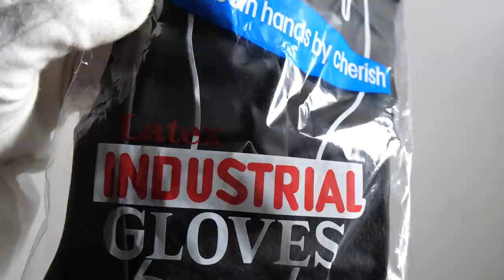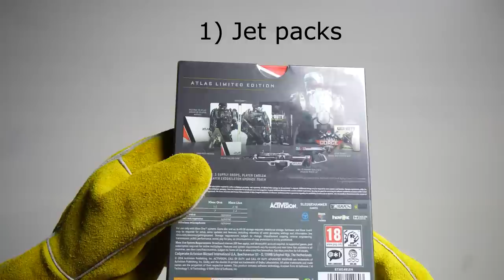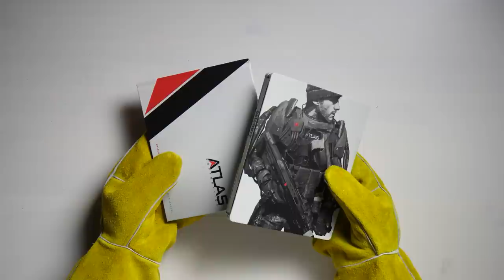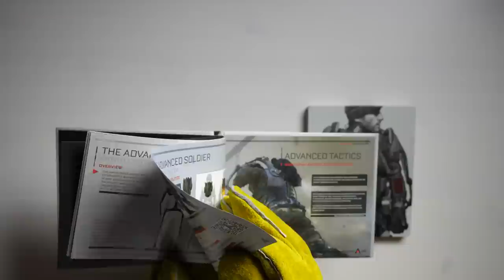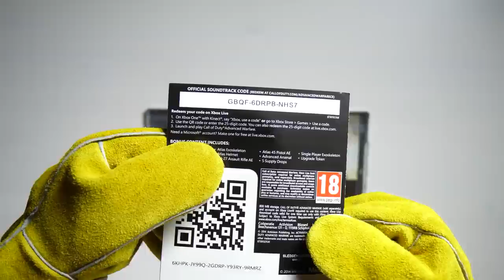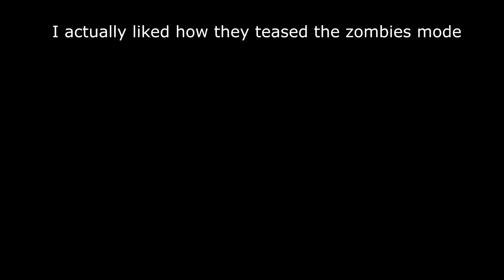CALL OF DUTY ADVANCED WARFARE LIMITED EDITION! Unboxing Atlas Collector's Edition Zombies Gameplay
Unboxing Call of Duty Advanced Warfare Atlas Limited Edition for Xbox One. First Call of Duty to have supply drops, exo suits (boost jumps) and new non- Treyarch zombies.